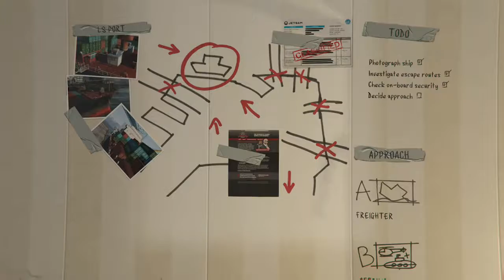Grand Theft Auto V man with a plan part 40